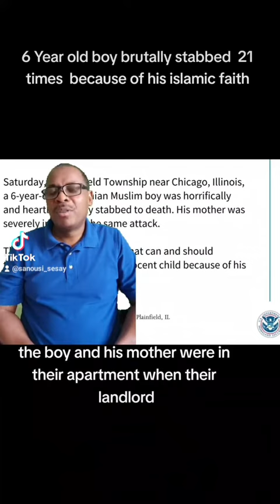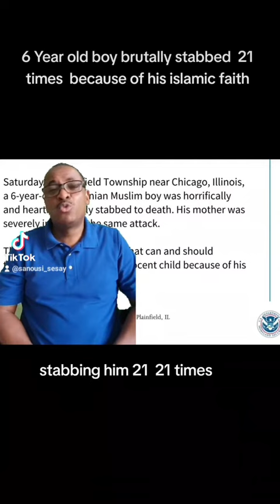October 16, 2023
Video from Paywahun